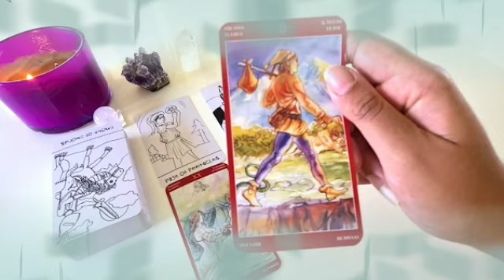برج الميزان من 13 إلى 23 ديسمبر 2021//أستعد للرحيل😔ترسيم علاقة👰احداث اخبار😍ستسحق اعدئك يا ميزان👌